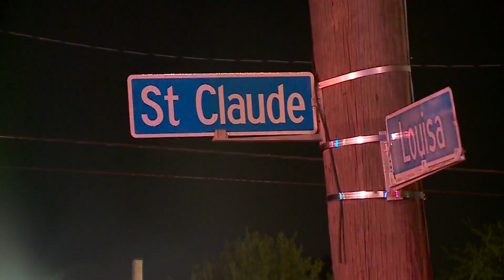3 alarm fire destroys St. Claude Ave. tire shop, spreads to several homes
Nearby residents who didn’t want to go on camera tell WWL-TV the tire shop opened in the 30s.